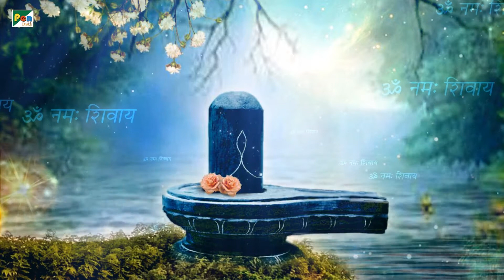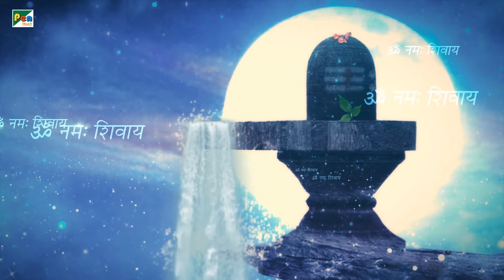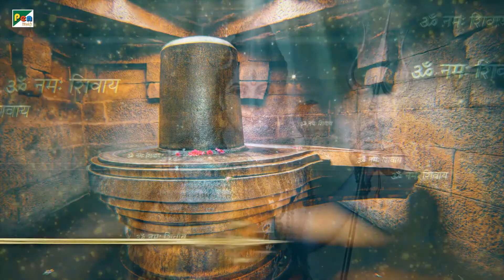शिव चालीसा | देवो के देव महादेव | महाशिवरात्रि स्पेशल | अनूप जलोटा । शिव भक्ति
Shiv Chalisa is a devotional song dedicated to the Hindu deity, Lord Shiva. Adapted from the Shiva Purana, it consists of 40 (Chalis) chaupais (verses) and recited daily or on special festivals.

Lyrics:

॥ दोहा ॥
जय गणेश गिरिजा सुवन, मंगल मूल सुजान।
कहत अयोध्यादास तुम, देहु अभय वरदान ॥

॥ चौपाई ॥
जय गिरिजा पति दीन दयाला।
सदा करत सन्तन प्रतिपाला ॥

भाल चन्द्रमा सोहत नीके।
कानन कुण्डल नागफनी के ॥

अंग गौर शिर गंग बहाये।
मुण्डमाल तन क्षार लगाए ॥

वस्त्र खाल बाघम्बर सोहे।
छवि को देखि नाग मन मोहे ॥ 4

मैना मातु की हवे दुलारी।
बाम अंग सोहत छवि न्यारी ॥

कर त्रिशूल सोहत छवि भारी।
करत सदा शत्रुन क्षयकारी ॥

नन्दि गणेश सोहै तहँ कैसे।
सागर मध्य कमल हैं जैसे ॥

कार्तिक श्याम और गणराऊ।
या छवि को कहि जात न काऊ ॥ 8

देवन जबहीं जाय पुकारा।
तब ही दुख प्रभु आप निवारा ॥

किया उपद्रव तारक भारी।
देवन सब मिलि तुमहिं जुहारी ॥

तुरत षडानन आप पठायउ।
लवनिमेष महँ मारि गिरायउ ॥

आप जलंधर असुर संहारा।
सुयश तुम्हार विदित संसारा ॥ 12

त्रिपुरासुर सन युद्ध मचाई।
सबहिं कृपा कर लीन बचाई ॥

किया तपहिं भागीरथ भारी।
पुरब प्रतिज्ञा तासु पुरारी ॥

दानिन महँ तुम सम कोउ नाहीं।
सेवक स्तुति करत सदाहीं ॥

वेद माहि महिमा तुम गाई।
अकथ अनादि भेद नहिं पाई ॥ 16

प्रकटी उदधि मंथन में ज्वाला।
जरत सुरासुर भए विहाला ॥

कीन्ही दया तहं करी सहाई।
नीलकण्ठ तब नाम कहाई ॥

पूजन रामचन्द्र जब कीन्हा।
जीत के लंक विभीषण दीन्हा ॥

सहस कमल में हो रहे धारी।
कीन्ह परीक्षा तबहिं पुरारी ॥ 20

एक कमल प्रभु राखेउ जोई।
कमल नयन पूजन चहं सोई ॥

कठिन भक्ति देखी प्रभु शंकर।
भए प्रसन्न दिए इच्छित वर ॥

जय जय जय अनन्त अविनाशी।
करत कृपा सब के घटवासी ॥

दुष्ट सकल नित मोहि सतावै।
भ्रमत रहौं मोहि चैन न आवै ॥ 24

त्राहि त्राहि मैं नाथ पुकारो।
येहि अवसर मोहि आन उबारो ॥

लै त्रिशूल शत्रुन को मारो।
संकट ते मोहि आन उबारो ॥

मात-पिता भ्राता सब होई।
संकट में पूछत नहिं कोई ॥

स्वामी एक है आस तुम्हारी।
आय हरहु मम संकट भारी ॥ 28

धन निर्धन को देत सदा हीं।
जो कोई जांचे सो फल पाहीं ॥

अस्तुति केहि विधि करैं तुम्हारी।
क्षमहु नाथ अब चूक हमारी ॥

शंकर हो संकट के नाशन।
मंगल कारण विघ्न विनाशन ॥

योगी यति मुनि ध्यान लगावैं।
शारद नारद शीश नवावैं ॥ 32

नमो नमो जय नमः शिवाय।
सुर ब्रह्मादिक पार न पाय ॥

जो यह पाठ करे मन लाई।
ता पर होत है शम्भु सहाई ॥

ॠनियां जो कोई हो अधिकारी।
पाठ करे सो पावन हारी ॥

पुत्र होन कर इच्छा जोई।
निश्चय शिव प्रसाद तेहि होई ॥ 36

पण्डित त्रयोदशी को लावे।
ध्यान पूर्वक होम करावे ॥

त्रयोदशी व्रत करै हमेशा।
ताके तन नहीं रहै कलेशा ॥

धूप दीप नैवेद्य चढ़ावे।
शंकर सम्मुख पाठ सुनावे ॥

जन्म जन्म के पाप नसावे।
अन्त धाम शिवपुर में पावे ॥ 40

कहैं अयोध्यादास आस तुम्हारी।
जानि सकल दुःख हरहु हमारी ॥

॥ दोहा ॥
नित्त नेम कर प्रातः ही, पाठ करौं चालीसा।
तुम मेरी मनोकामना, पूर्ण करो जगदीश ॥
मगसर छठि हेमन्त ॠतु, संवत चौसठ जान।
अस्तुति चालीसा शिवहि, पूर्ण कीन कल्याण

Title: Shiv Chalisa
Singer: Anup Jalota
Music & Compose: Sanjayraj (SRG)
Lyrics: Traditional
Chorus: Shobha Samant, Suchita Dalvi, Paurnima Shah, Mohan Morajkar, Mohan Shravan, Santosh Salve
Musician:- Sachin Dhamankar, Satish Dhamankar, Pankaj Gupte, & Milind Shevade
Music Programming: Rajesh Rathod
Recording Studio: Buss In
Mix Mastering: Satyajit Chikhale, Virat Bhushetty